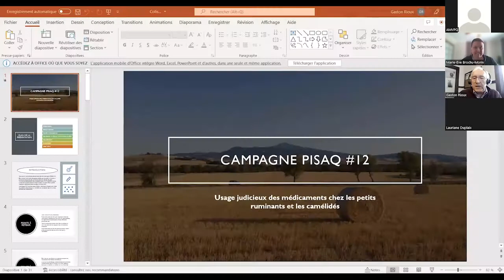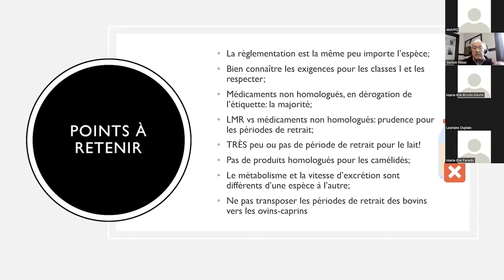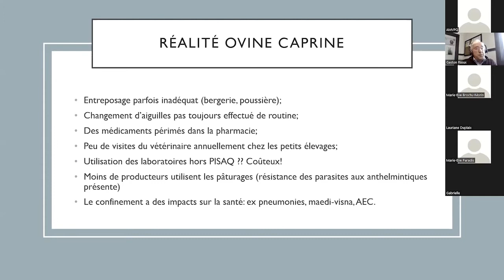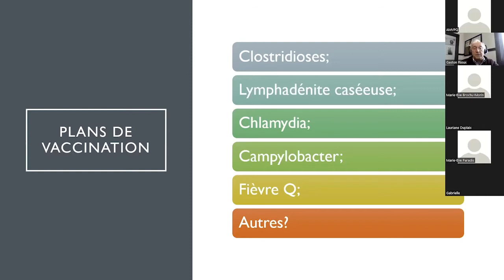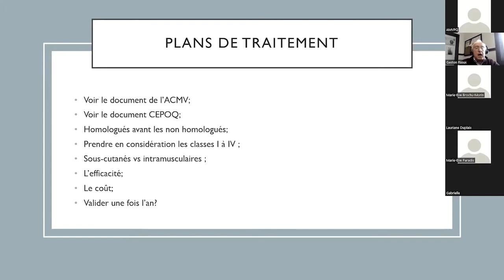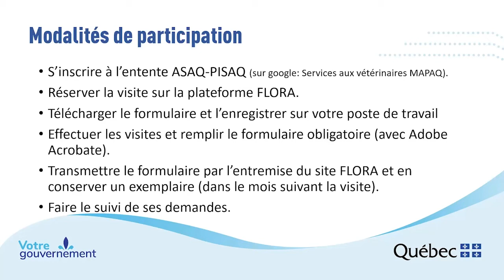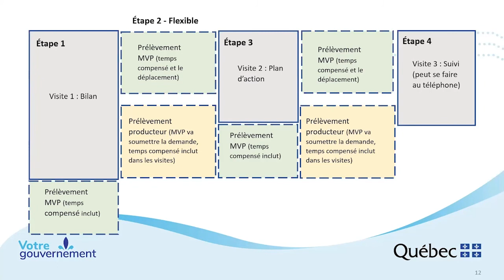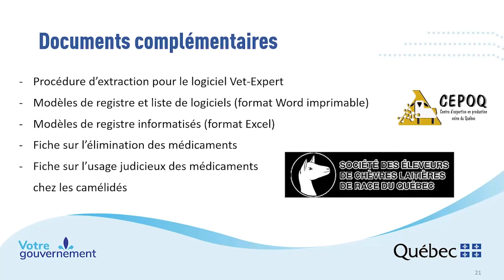Webinaire de la campagne 12 du PISAQ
Ce webinaire présente le lancement de la campagne n° 12 du Programme intégré de santé animale du Québec (PISAQ) portant sur l’usage judicieux des médicaments chez les petits ruminants et les camélidés.